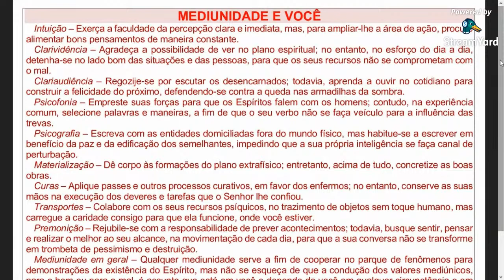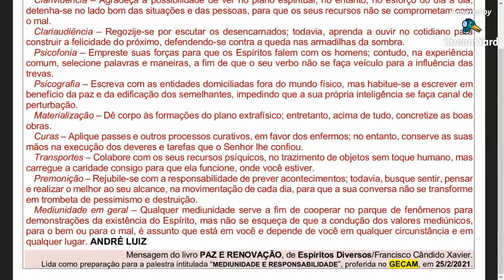Palestra - Mediunidade e responsabilidade - Geraldo Campetti